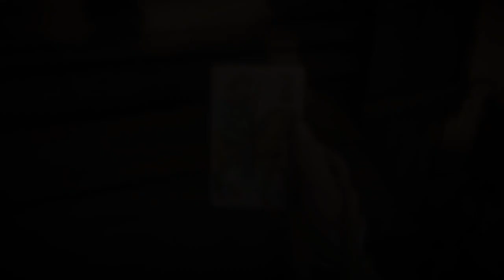Red Dead Online: Cavaleiro de Copas // Knight of Cups